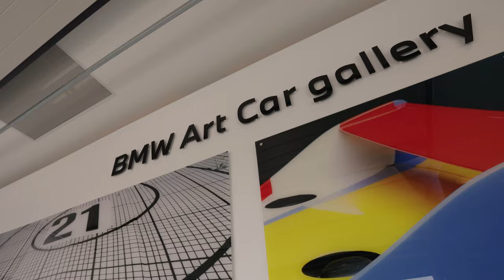BMW Privileges | Historic Grand Prix | BMW.nl